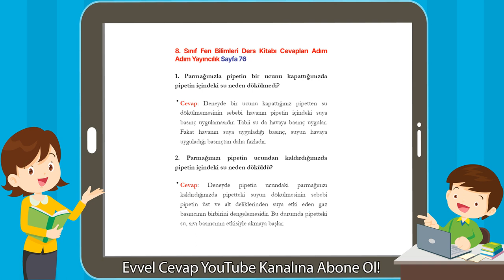8. Sınıf Fen Bilimleri Ders Kitabı Cevapları Adım Adım Yayıncılık Sayfa 76